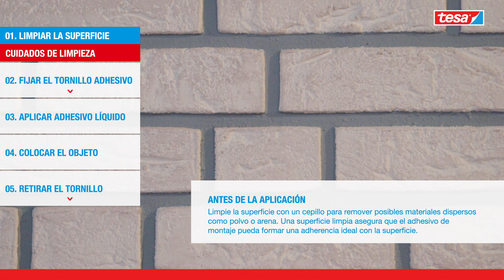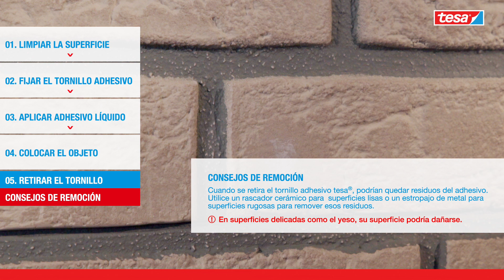Tornillo Adhesivo Cuadrado hasta 5Kg para Ladrillo Piedra tesa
Ideal para colgar objetos con el dorso estrecho en superficies rugosas y sólidas como el ladrillo y la piedra.